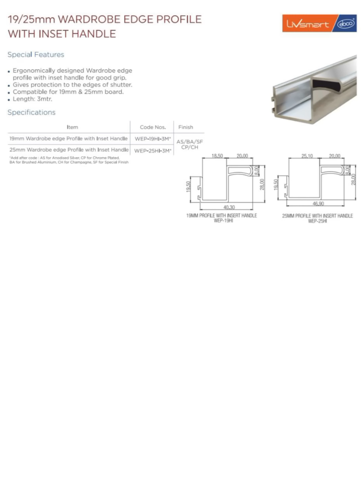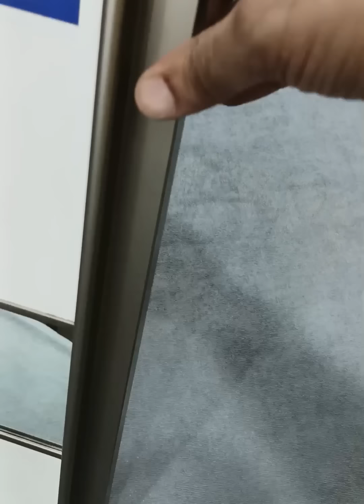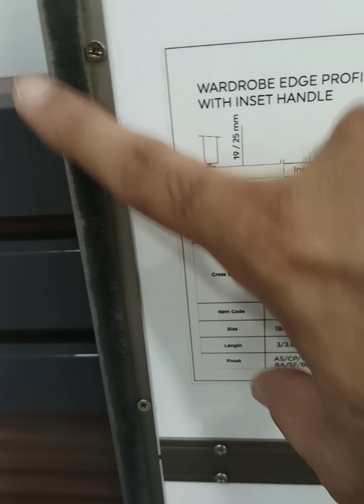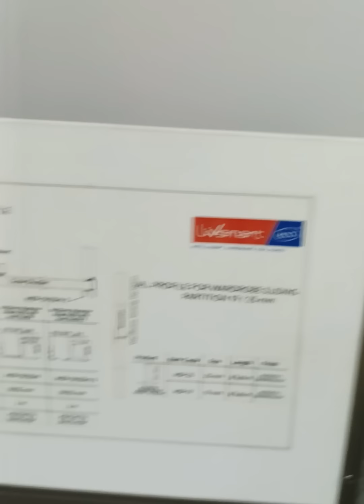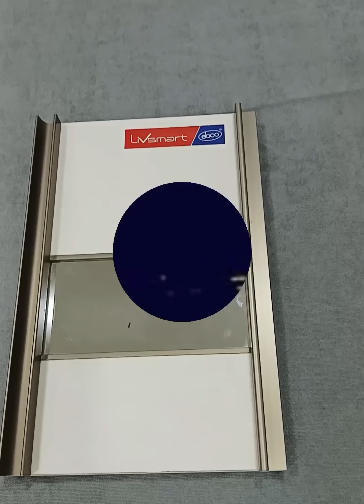Wardrobe Handle Profile with no bending solution...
Wardrobe Handle Profile with no bending solution... @ebco ‎@Knowledge & Entertainment  . It's a very good product wardrobes and cabinet shutters..
. Show some love❤